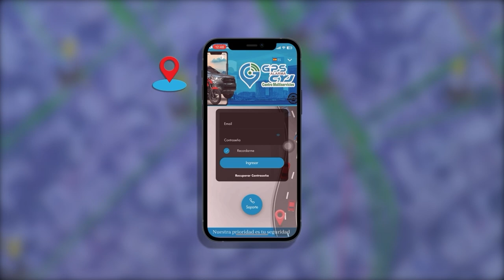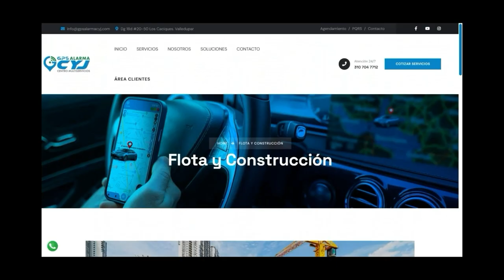NOTIFICAN EN LA CÁRCEL A PRESUNTO CÓMPLICE POR HURTO MILLONARIO EN EL NORTE DE VALLEDUPAR